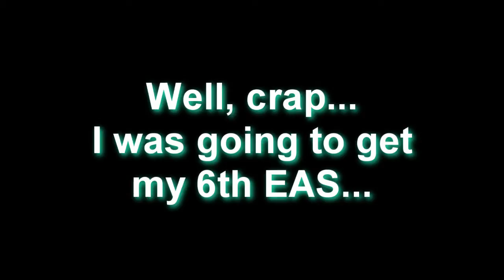NOAA Weather Radio Weekly EAS Test for Topeka Cancelled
Ah crap.